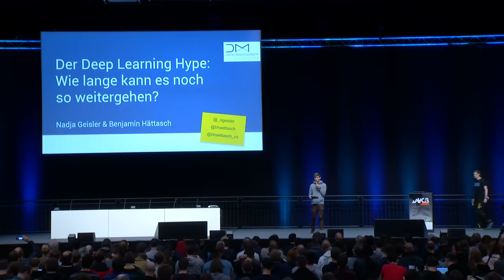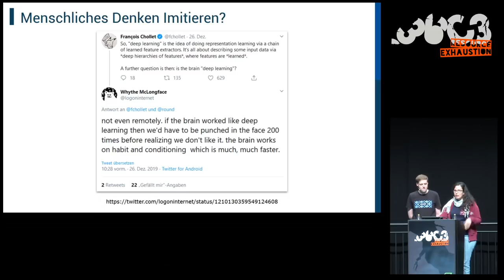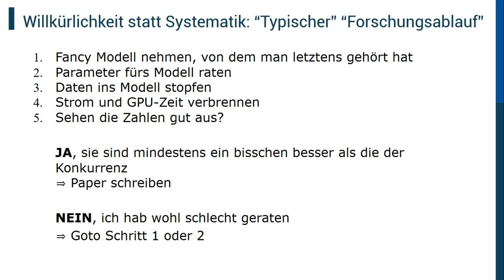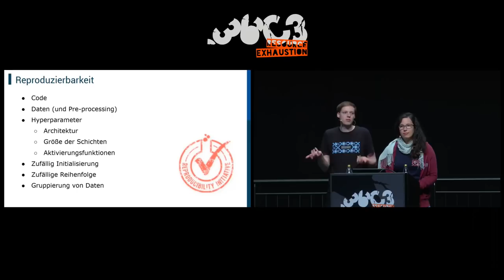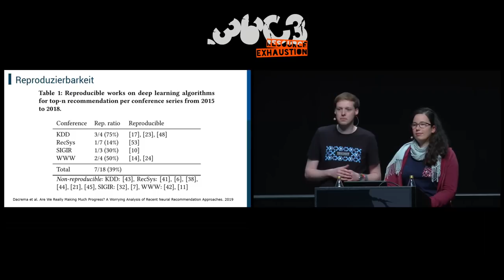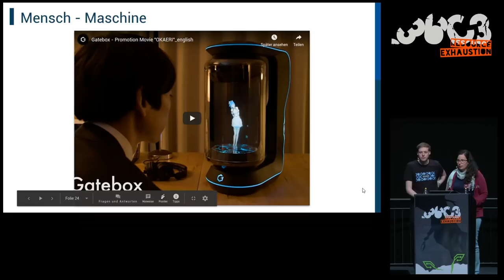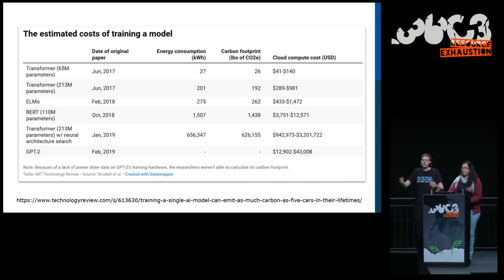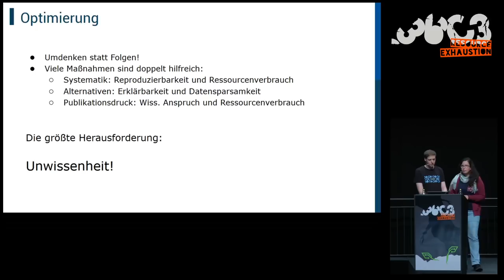36C3 - Der Deep Learning Hype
Wie lange kann es so weitergehen?

Deep Learning ist von einem Dead End zur ultimativen Lösung aller Machine Learning Probleme geworden - und einiger anderer auch. Aber wie gut ist dieser Trend wirklich? Und wie nachhaltig?

Wir setzen uns mit wissenschaftlicher Nachhaltigkeit, sozialen Auswirkungen, und den Folgen für unsere Ressourcen, unseren Energieverbrauch, und damit unseren Planeten auseinander.

Deep Learning ist von einem Dead End zur ultimativen Lösung aller Machine Learning Probleme geworden. Die Sinnhaftigkeit und die Qualität der Lösung scheinen dabei jedoch immer mehr vom Buzzword Bingo verschluckt zu werden.

Ist es sinnvoll, weiterhin auf alle Probleme Deep Learning zu werfen? Wie gut ist sind diese Ansätze wirklich? Was könnte alles passieren, wenn wir so weiter machen? Und können diese Ansätze uns helfen, nachhaltiger zu leben? Oder befeuern sie die Erwärmung des Planetens nur weiter?

Wir setzen uns im Detail mit drei Fragestellungen auseinander:

1. Wissenschaftliche Nachhaltigkeit: Wie gut sind die Ergebnisse wirklich? Was können die modernen neuronalen Netze und was können sie nicht? Und vor allem: Wo werden sie eingesetzt und wie sinnvoll ist das? KI Systeme, deren Beschreibung beeindruckend sind, produzieren nicht immer die besten Ergebnisse, und Reproduzierbarkeit, Evaluation, und Reflexion leiden unter Konkurrenzdruck und dem Publikationszyklus. Außerdem, welche Lösungen und Ansätze gehen im Deep Learning Hype unter? Dafür, dass sich so viele Forscher*innen mit dem Thema beschäftigen, zahlen wir damit, dass andere Themen, Ideen und Ansätze ignoriert werden - obwohl sie nützlich sein könnten.

2. Gesellschaftliche Auswirkungen: Was macht das mit unserer Gesellschaft? Insbesondere die Maschinen, die auf irgendeiner Ebene versuchen, Menschen zu imitieren, aber auch viele Anwendungen, die wir alltäglich verwenden, haben einen grundlegenden Einfluss auf uns, der nicht immer ausreichend reflektiert wird. Maschinen können auch diskriminieren, unsere Entscheidungen beeinflussen, uns in falscher Sicherheit wiegen und Aufgaben übernehmen, denen sie überhaupt nicht gewachsen sind.

3. Umwelteinfluss: Welche Ressourcen investieren wir? Rechenzentren, riesige Data Warehouses, Kryptocurrency-Berechnung und Compute Cluster haben einen nicht mehr vernachlässigbaren Einfluss auf unsere endlichen Ressourcen und den CO2-Haushalt, direkt und indirekt. Die Menge an Strom, Zeit, Platz und Material, die wir investieren, sind in den letzten Jahren massiv gewachsen. Wollen wir wirklich so weiter machen?

Nadja Geisler Benjamin Hättasch